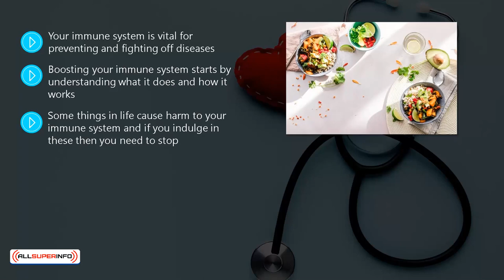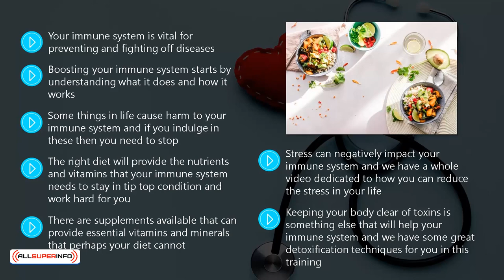Video 00 Introduction